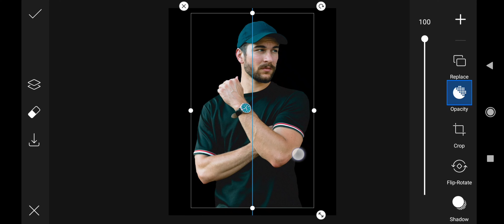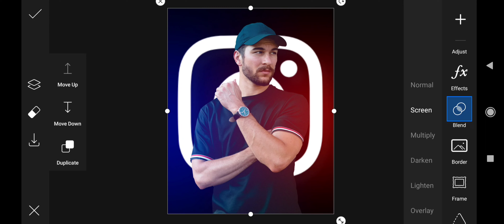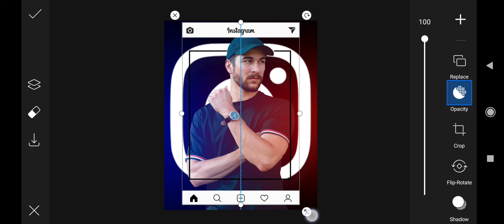Instagram Frame Photo Editing PicsArt | Dual Colour Editing | PicsArt Editing Tutorial